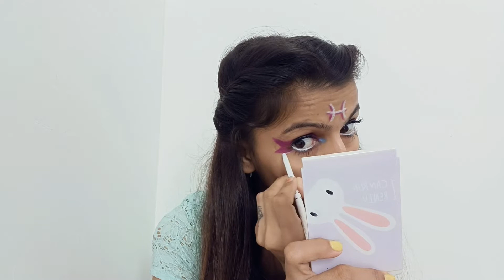Pisces ♓ zodiac sign makeup / मीन राशि♓ चक्र मेकअप / મીન ♓ રાશિચક્રનો મેકઅપ / D Th jh ch word rasi ♓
HELLO,